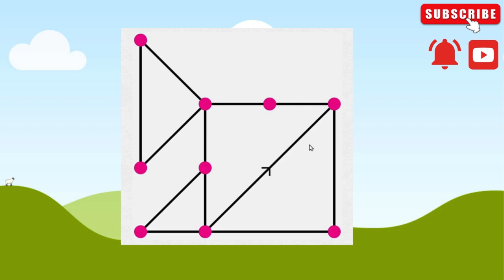One Stroke - 2 / Perplexed /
Doing Puzzles From :- puzzlemadness.co.uk